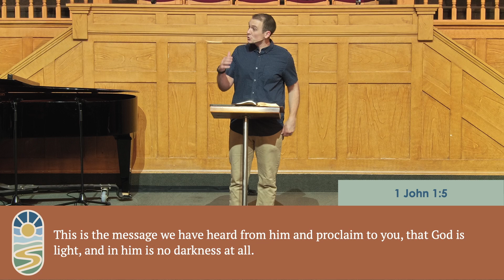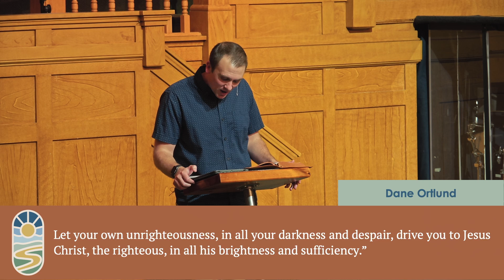10/06/2024 | Walking in the Light | Walking in the Light: Life, & Love: A Study of 1 John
Speaker: Dr. Ben Day | Senior Pastor
Passage:  1 John 1:5-2:6